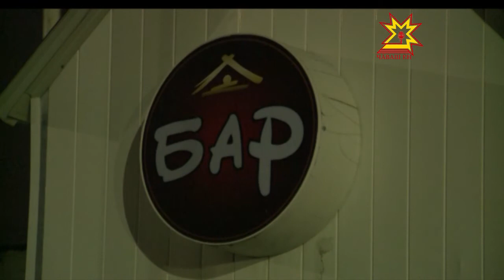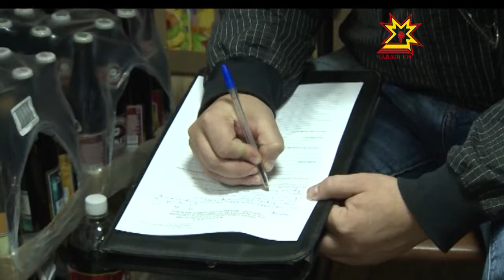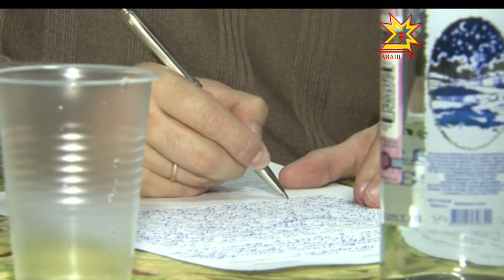Çурçĕр вăхăтĕнче те эрехпе «сăйланма» пулать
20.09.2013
Саккунсем хаярланса пырсан та, штрафсем ÿссен те вăрттăн эрех сутакансем тупăнаççĕ-ха. Экономика аталанăвĕн министерстви ирттернĕ рейд çакна çирĕплетрĕ çеç.  Каçхи Шупашкар мĕнпе сывланине пирĕн пултарулăх ушкăнĕ тĕпчерĕ.